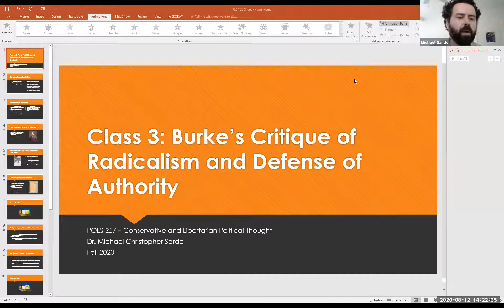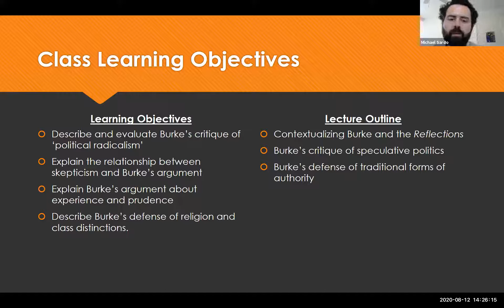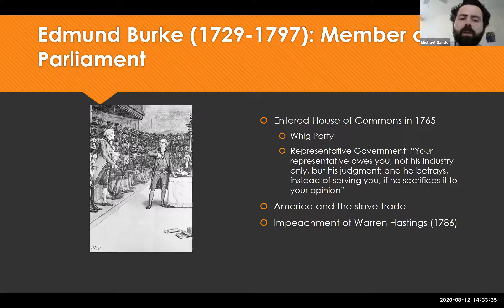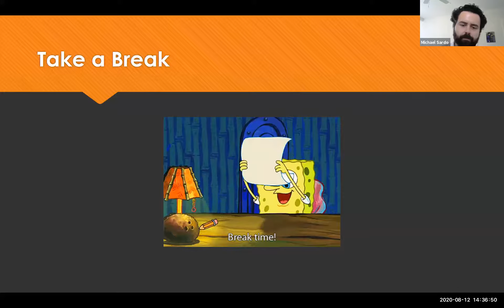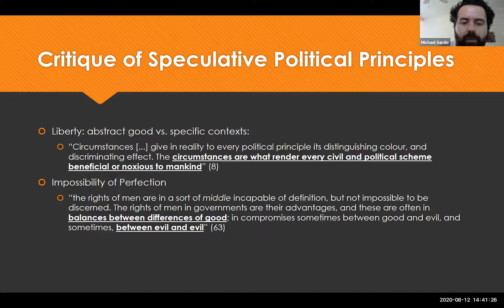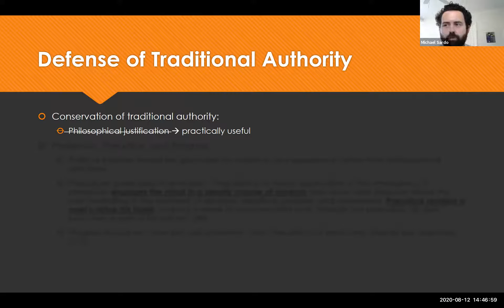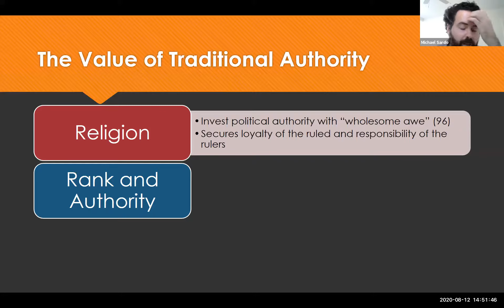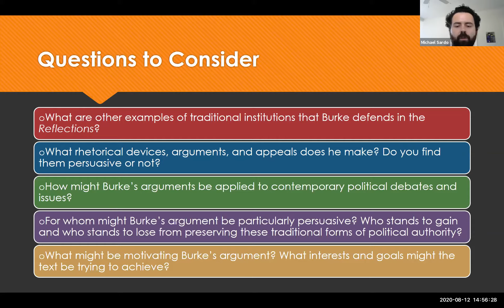P257 Class 3 Lecture: Burke's Critique of Radicalism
Class 3: Burke’s Critique of Radicalism and Defense of Authority
• Describe and evaluate Burke’s critique of ‘political radicalism’
• Explain the relationship between skepticism and Burke’s argument
• Explain Burke’s argument about experience and prudence
• Describe Burke’s defense of religion and class distinctions.

Required Reading:
• Burke, Edmund. (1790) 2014. “Reflections on the Revolution in France.” In Revolutionary Writings, edited by Iain Hampsher-Monk. Cambridge: Cambridge University Press, 3-11, 51-82, 90-101,128-140, 145-149, 160-163, 171-185